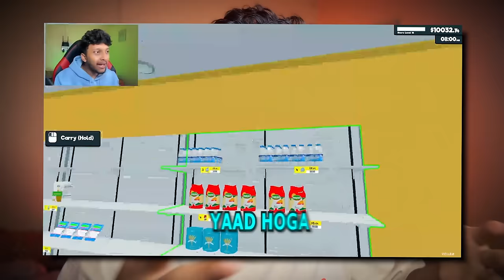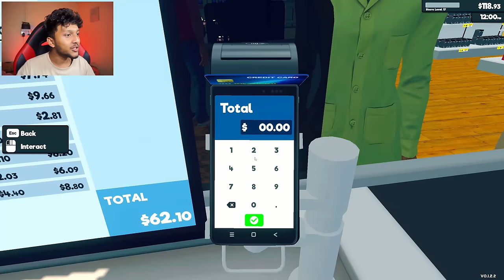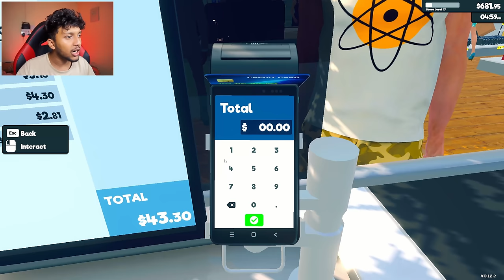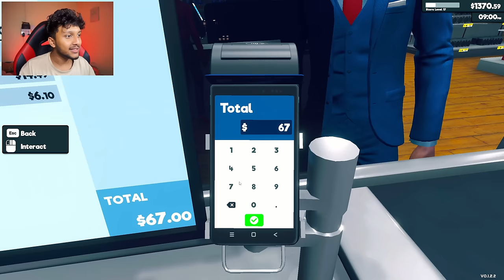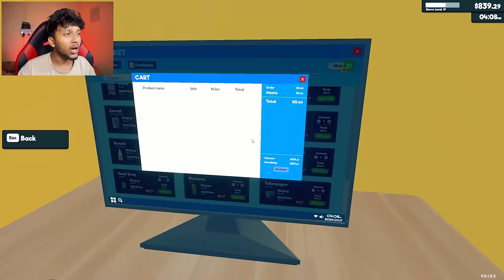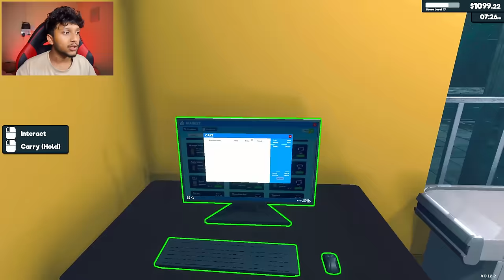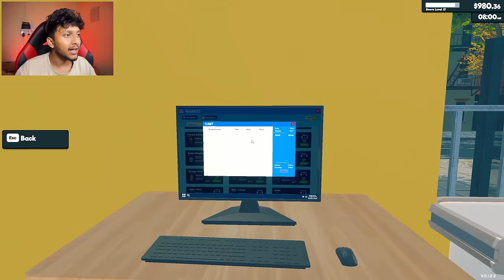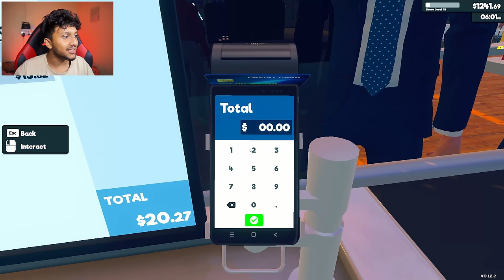FINALLY OPENED MY $10,000 SUPERMARKET! 🤑 SuperMarket Simulator! #07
I BOUGHT $ 10,000 PRODUCTS FOR MY SUPERMARKET! 🤑 SuperMarket Simulator! #06

I BOUGHT A NEW AREA FOR MY SUPERMARKET! 🤑 SuperMarket Simulator! #05

SELLING EVERY PRODUCT AT $10,000! 😍 SuperMarket Simulator! #04

FINALLY COCA COLA & SPRITE IN MY STORE!😱 SUPER MARKET SIMULATOR - EP 4

FINALLY $5,000 PROFIT IN MY SHOP! 🤑 SUPER MARKET SIMULATOR - EP 3

FINALLY I TOOK A LOAN TO UPGRADE MY SHOP! 🤑 SUPER MARKET SIMULATOR - EP 2

I OPENED A NEW SUPER MARKET! 🤑 SUPER MARKET SIMULATOR